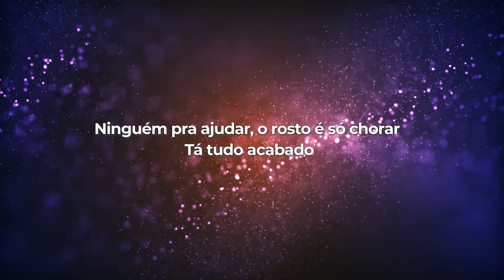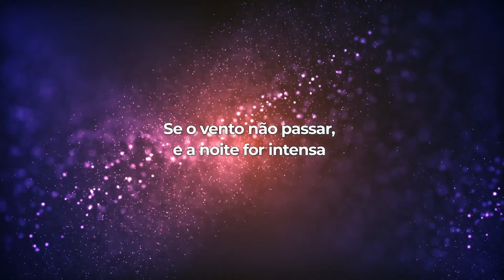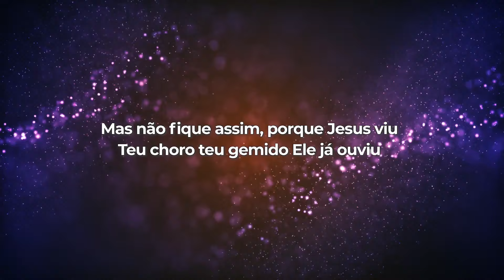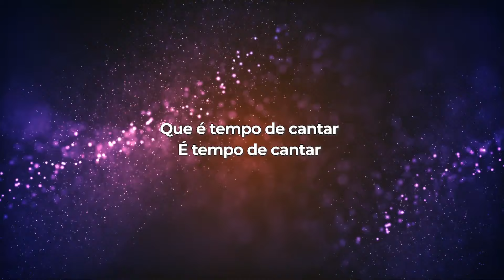Eliane Fernandes - É tempo de cantar LETRA - Gospel Hits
O vendável chegou, derrubando tudo
Transtorno inundação
Foi como furação destruiu seu mundo
Pra onde recorrer? O tempo está fechado
Ninguém pra ajudar, o rosto é só chorar
Tá tudo acabado

Mas não fique assim, porque Jesus viu
Teu choro teu gemido Ele já ouviu
E mandou te dizer, pra não desistir
E pra te socorrer Ele está aqui

A noite vai passar, o sol irá nascer
O dia vai chegar, sorrindo pra você
E toda solidão como vento voou
E no seu coração o sorriso voltou

Se o vento não passar, e a noite for intensa
De novo vai orar, não canse de buscar a sua presença
E se a dor insistir, e quer roubar seu brilho
Trazendo a aflição e no teu coração, faltar o sorriso